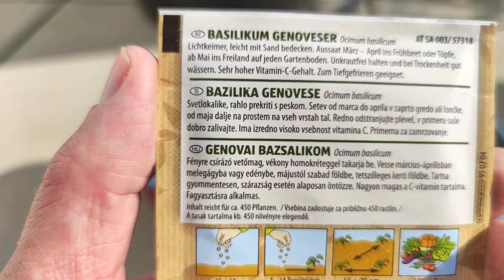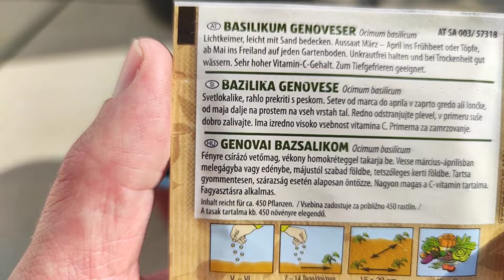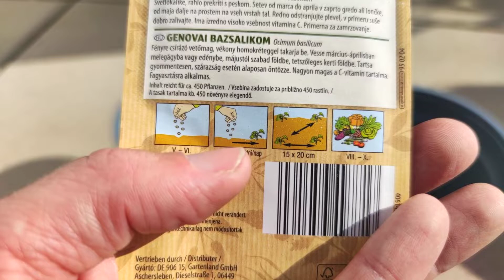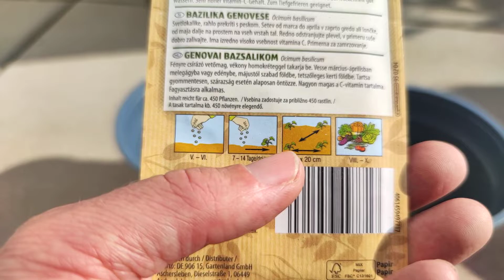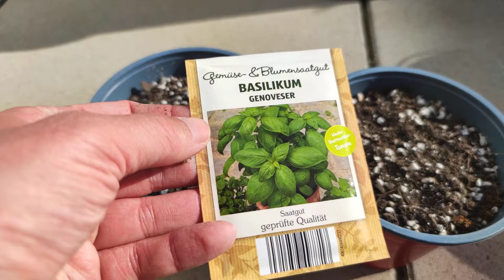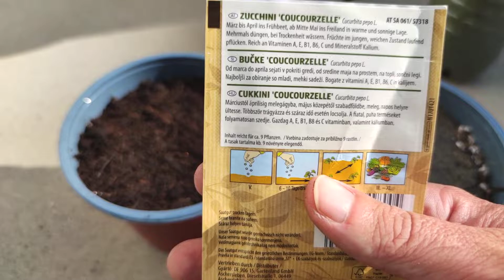Pflanzen Pflanztag Kräuter Basilikum Genoveser (Ocimum basilicum) bestes Substrat Erde Humus Kompost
Bestes Substrat Erde, Humus, Kompost, Perlit, Kokoshum, Kalk für Saat Saatgut Samen Hofer Angebot. Gemüse- & Blumensaatgut Geprüfte Qualität. Pflanzen Pflanztag Kräuter Basilikum Genoveser 15. Mai 2022 Das Basilikum (Ocimum basilicum  var. genovese), auch Basilie, Basilienkraut oder Königskraut genannt, ist eine Gewürzpflanze aus der gleichnamigen Gattung Basilikum (Ocimum) in der Familie der Lippenblütler. great basil herb. Basilic romain herbe aromatique, culinaire, condimentaire